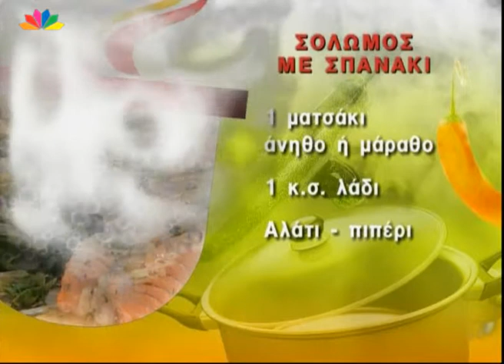Σολωμός με σπανάκι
Με την Έστερ Σαρφατή και τη Βάσια

Υλικά

4 φιλέτα σολωμού
2 κρεμμύδια ξερά
4 φρέσκα κρεμμυδάκια
2 σκελίδες σκόρδο
½ ποτήρι λευκό κρασί
1 σακούλα σπανάκι φρέσκο ή κατεψυγμένο
1 κ.σ. μουστάρδα
1 ποτήρι νερό
Λίγο ξύσμα από λεμόνι και το χυμό του
1 ματσάκι άνηθο ή μάραθο
1 κ.σ. λάδι
Αλάτι -- πιπέρι